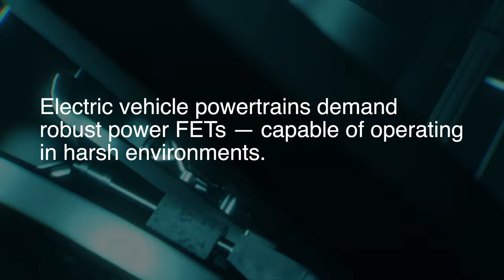Silicon Carbide (SiC) FETs for Automotive Applications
Silicon carbide has been a game changer in the field of electric vehicle power supply design. In this short video, learn how Qorvo's unique SiC technology has raised the bar for high-voltage FET efficiency while offering a variety of easy to use packaging options.